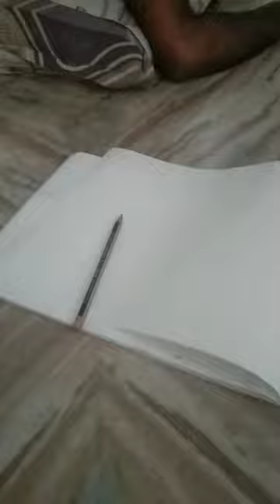December 18, 2022